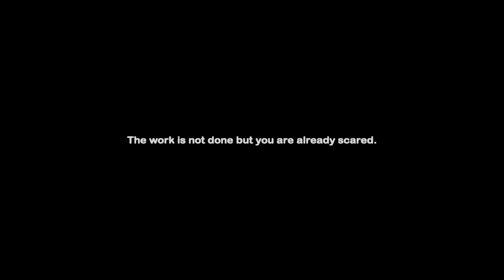Hago mi Rol De Electricista│Replace The Lamp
Porfin doy a relucir mis dotes de electricista jaja y sacamos todos los finales
DIA 7
TODOS LOS GAMEPLAYS, TUTORIALES, ETC SON MANIPULADOS POR MI MANO, CUALQUIER EDIT O FRAME DE OTRO VIDEO SERA MENCIONADO
╔ INFO ╗
GamerTag en Epic:Vmaxx1907
►✠Vmaxx1907©
© perғιl orιgιnal & aυтénтιco®